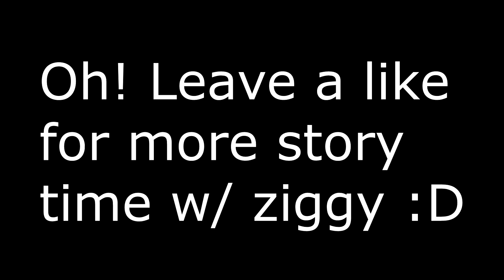StoryTime #03 "My Stalker"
LIKE GOAL! 1 LIKE! XD

Texturepack-Unfuggettables Mash up pack

Video to the pack download!
Song:You Don't Own Me (ft. G-Eazy)